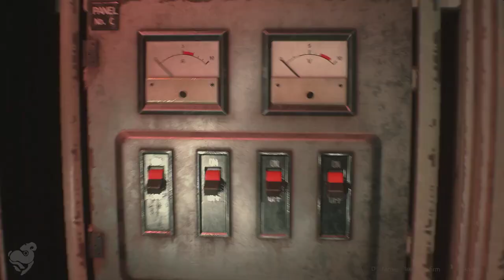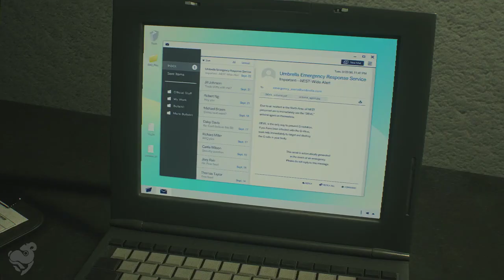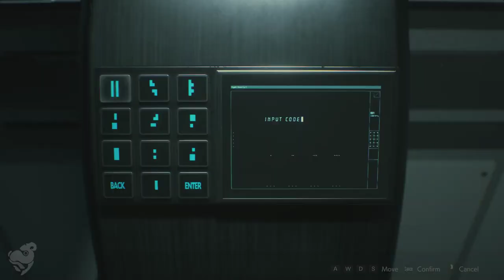Resident Evil 2 Remake (Claire) [Part 11] | NCGW | NCG&W | No Copyright Gameplay & Walkthrough